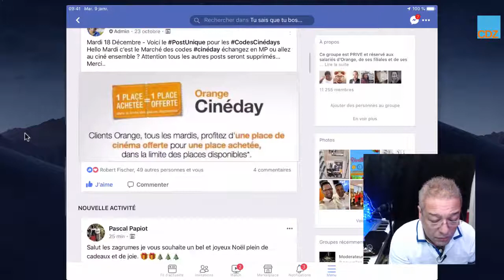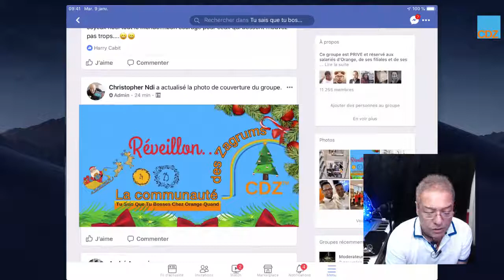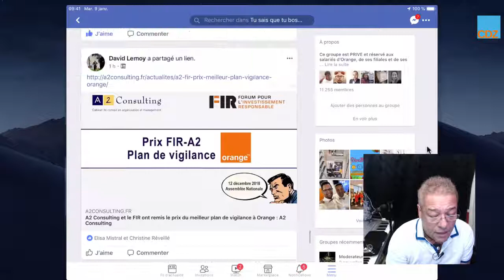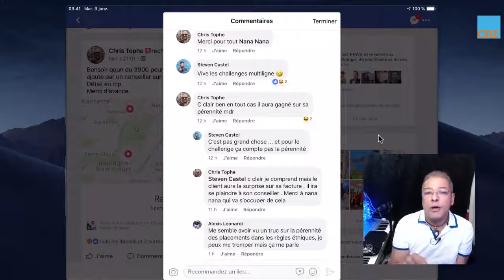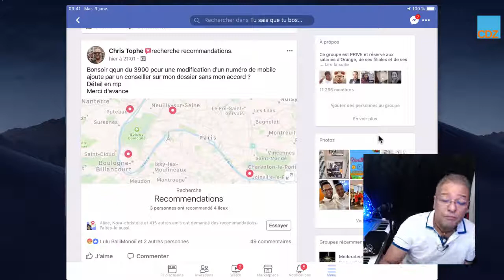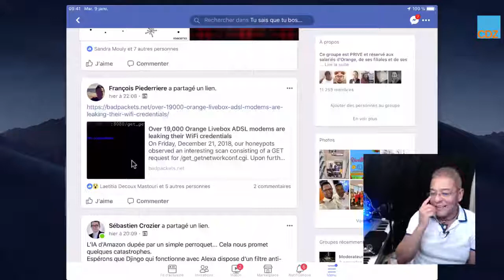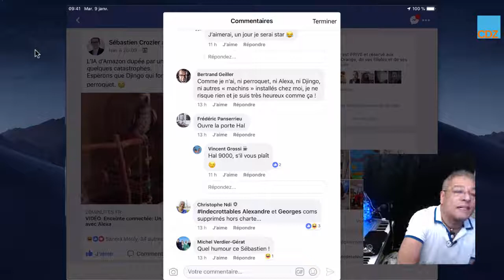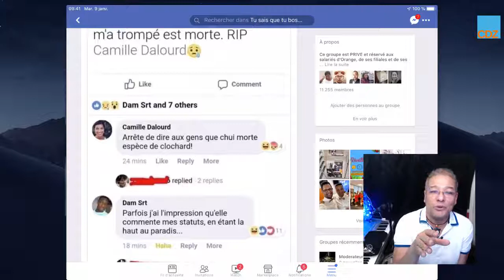La Matinale du 24 Décembre 2018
- BigUp à l'équipe du SCO St Denis (RUN) toujours de belles couleurs sur vos photos d'équipe...
- les Anniversaires
- Merci pour la bienveillance dans vos échanges...
- Une pensée pour celles et ceux qui mènent la barque aujourd'hui et celles et ceux qui seront seul(e)s pour le réveillon...
Bon Réveillon. à demain...